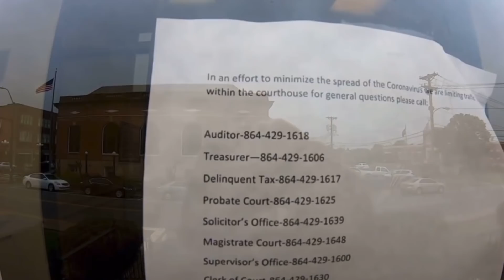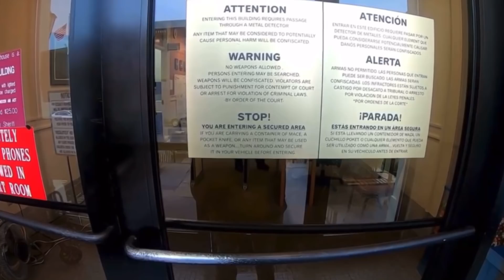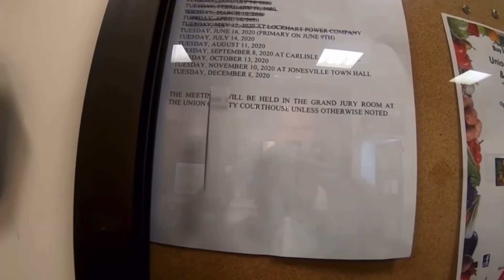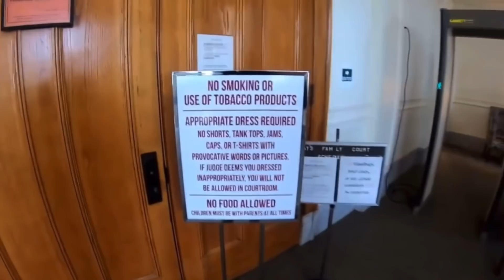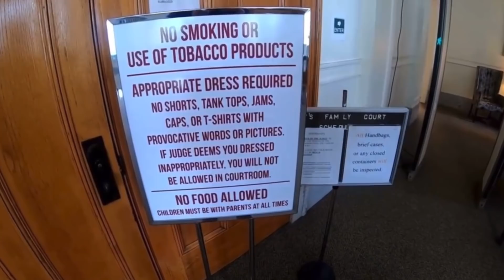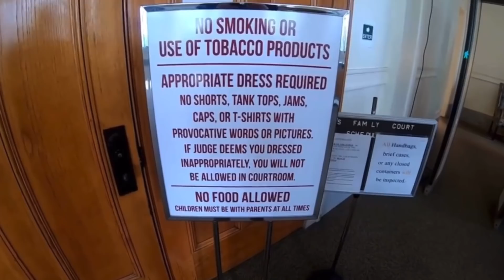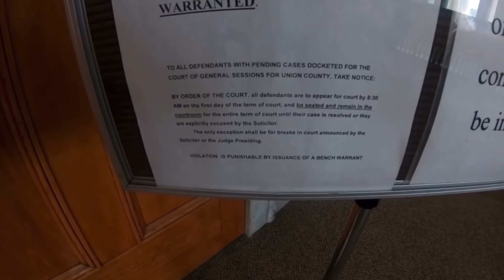Tyrant Goes Hands On In LAW LIBRARY (Unhinged) First Amendment Audit (FAIL)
Tyrant goes hands on in a law library. It seems as if this officer possibly needs to spend more time in The law library and less time at the gun range. For some reason these public employees have yet to learn that the people have the right to take pictures in public. How could that be so hard to understand considering these people consider their jobs so high priority they fear for their safety every last second? I hope together we can help to educate public employees that public photography is 100% legal and it’s only being used to help promote transparency and accountability. Original link below if you would like to see the entirety of this content and thank you for the continuous support. Much love world.